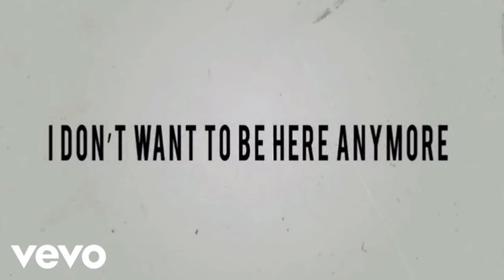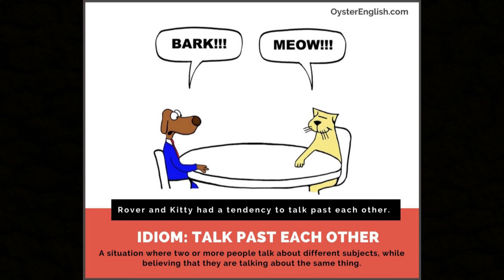Rapping Over POPULAR BEATS! 🔥 (poppin, blueberry faygo, etc.)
Just So You Guys Know! I'm A Very Young Funny Type of Rapper! And Am Not Really Taking This Rapper Type of Stuff Seriously. I Just Thought Of The Idea To Rap Over Popular Beats like Poppin, Blueberry Faygo, and Going Broke! Hopefully You Guys Enjoy The Video And Respect The Amount Of Time It took To Create And Edit This Video! If You Enjoyed the Video, Leave A LIKE Down Below and Make Sure To SUBSCRIBE ) if You Haven't Already That Would Be Greatly Appreciated And I Hope You Have A Wonderful Rest Of Your Day.

Music Info:
Song: Niwel - Hurt You Again

Hopefully you have a great day! I Hope You Enjoyed The Video! It Would Be Greatly Appreciated!